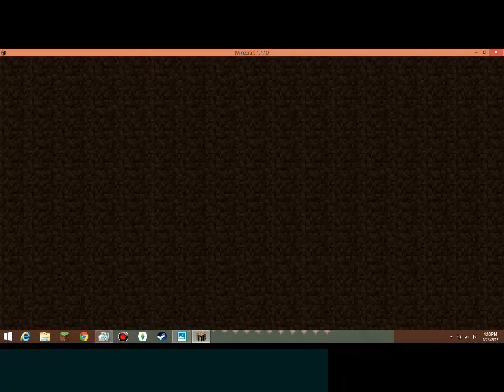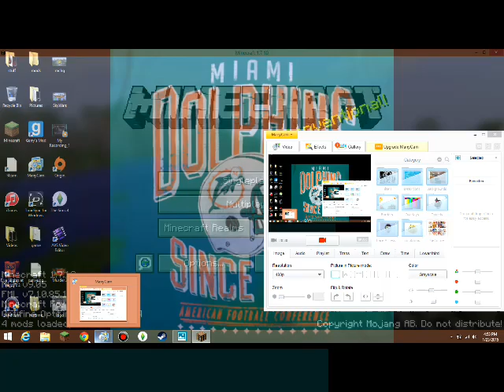Skywars w/ My friends Dan & Colin!! Warning Wierd Video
My friends play skywars and Dan talked a lot and Colin barely talked when he played.